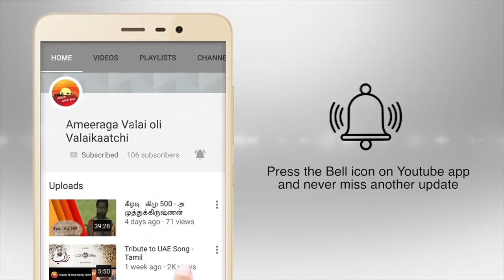Visakha Hari l Avadhutha Gita l Sangeetha Upanyasam l Harikatha